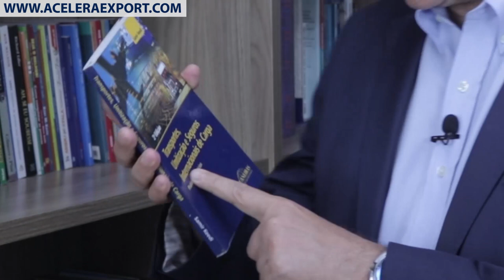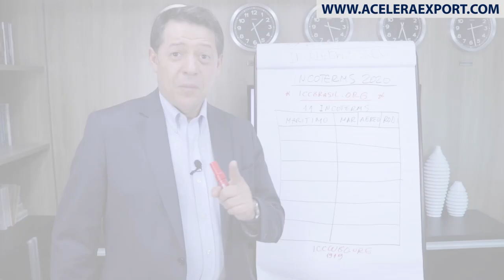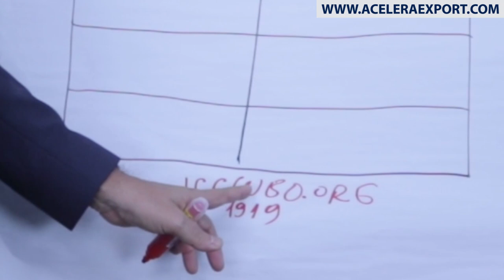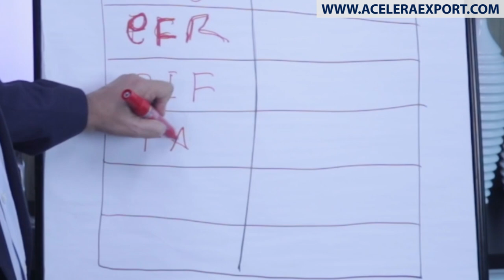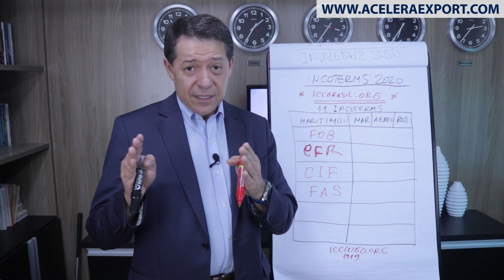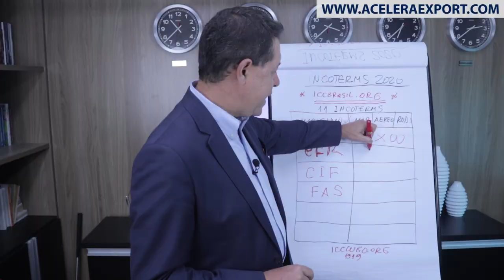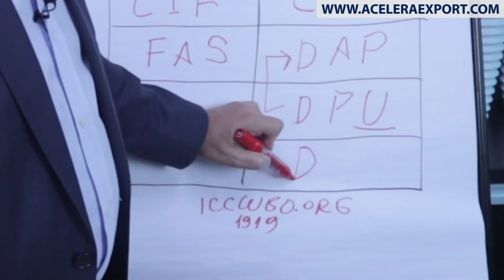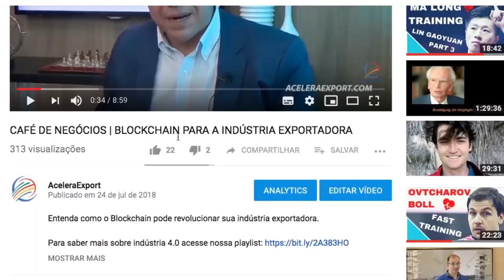INCOTERMS 2020 - LOGÍSTICA INTERNACIONAL PARA IMPORTAÇÃO E EXPORTAÇÃO - ACELERAEXPORT